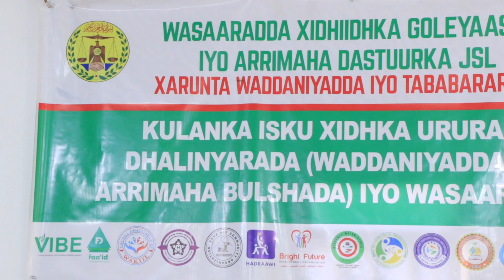Wasiiradda Wasaraddaha Xidhiidhka Golayaasha iyo Arrimaha Dastuurka Somaliland ..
Wasiiradda Wasaraddaha Xidhiidhka Golayaasha iyo Arrimaha Dastuurka Somaliland C/naasir Muxumed Xassan (Buuni) Iyo Arrimaha Gudaha Maxamed Kaahim Axmed Kulan lagaga hadlaayey isku xidhka uruuradda Dhalinyaradda Ee Waddaniyadda ka shaqeeya.